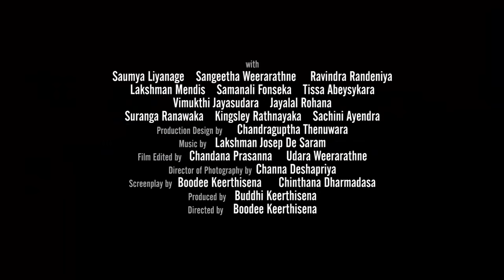Nimnayaka Hudakalawa / Alone in A Valley Teaser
Vishva, Tharaka and Maya stuck in a moment where time has stopped. The new teaser of Nimnayaka Hudakalawa ( Alone in A Valley ) - A Boodee Keerthisena Film with Saumya Liyanage Sangeetha Weeraratne, Samanalee Fonseka, Sachini Ayendra, Vimukthi Jayasundara, and Ravindra Randeniya with Thissa Abesekara